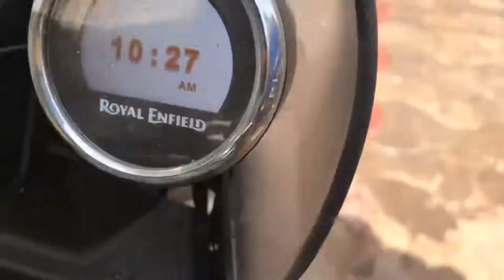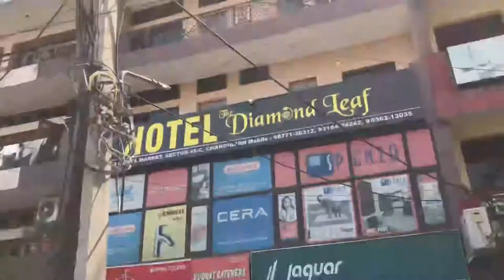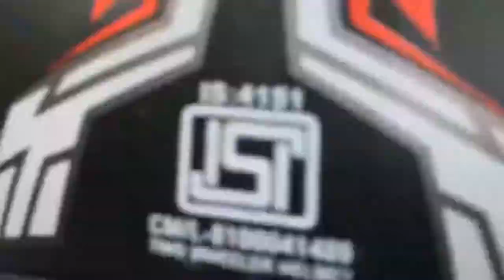Chandigarh se Zirakpur Jana padha zaroori kaam se 🥵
In this Video Series, I am going to Travel Chandigarh to Zirakpur & i will show you vlogs into serial wise. 😊

chandigarh to zirakpur
chandigarh zirakpur zoo news
chandigarh zirakpur flats
chandigarh zirakpur news
chandigarh zirakpur ka chidiya ghar
chandigarh zirakpur underpass
chandigarh zirakpur chidiya ghar
chandigarh zirakpur big bazaar
chandigarh zirakpur road
chandigarh zirakpur airport
zirakpur zoo chandigarh
zirakpur house for sale
zirakpur zoo news today
zirakpur news
zirakpur area kahan pe hai
zirakpur flats price
zirakpur zoo
zirakpur zoo news
zirakpur chandigarh
zirakpur sainidecathlon jackets
decathlon tent
decathlon watch
decathlon tent 2 person
decathlon cycle
decathlon shoes
decathlon rain jacket
decathlon running shoes
decathlon skateboard
decathlon shoes reviewlucky dhaba jalandhar
lucky dhaba
lucky dhaba zirakpur
lucky dhaba jaunpur
lucky dhaba kushti
lucky dhaba morinda
lucky dhaba por
lucky dhaba patiala
lucky dhaba bareta
lucky dhaba bagruhaveli amritsar
haveli amritsar food menu
haveli amritsar jandiala
haveli amritsar food
amritsar haveli ticket price
amreli haveli
amritsar haveli kharghar
amritsar haveli food price
amreli haveli fire
amritsar haveli bathindajalandhar city
jalandhar song
jalandhar cantt
jalandhar building material
jalandhar vadh
jalandhar
jalandhar wonderland
jalandhar mahadev fight full episode
jalandhar water park
jalandhar vs mahadevludhiana wholesale market
ludhiana news
ludhiana live news
ludhiana se a jana
ludhiana news today live
ludhiana song
ludhiana live
ludhiana jan jai phone kadi karkhana
ludhiana car bazar
ludhiana street foodpunjab election 2022
punjabi song
punjab news
punjabi new song
punjab election result
punjab kings
punjab election
punjab exit poll 2022